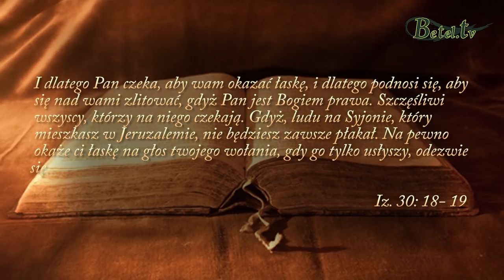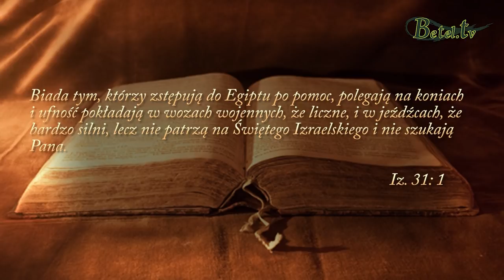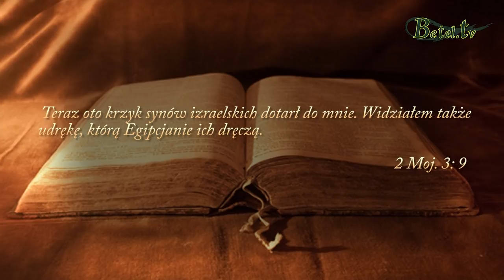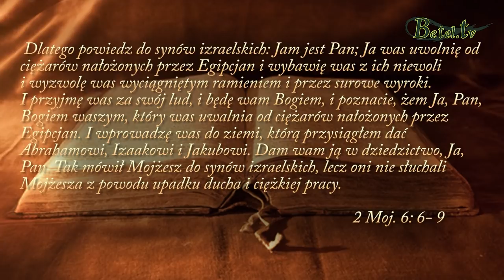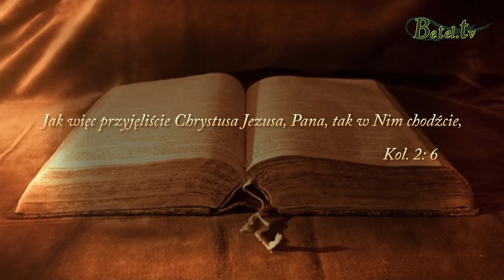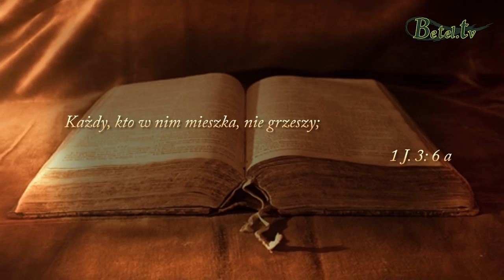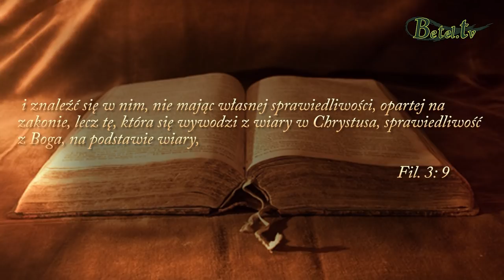11.02.2018- Jakiego znamy dzisiaj Boga?- Jan Śliwka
Kim jest dla nas Jezus Chrystus?
Przyjęliśmy zbawienie z jego ręki czyniąc Go naszym zbawicielem, a to oznacza stałe przebywanie w Jego obecności i chodzenie z Nim. Ogłaszamy że należymy do Niego, ale czy naprawdę On jest naszym Panem i czy jesteśmy Mu bezwzględnie posłuszni?
  Nie możemy poprzestać na tym że Jezus Chrystus jest naszym zbawicielem, On chce być naszym Panem, chce osobiście kierować naszym życiem, i na nic innego się nie zgodzi.